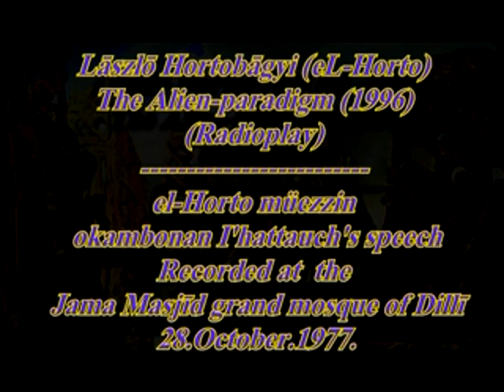eL-Hortobagyi: Az Alien-paradigma 1996 (Radioplay)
eL-Hortobagyi: Az Alien-paradigma 1996  (Radioplay) in Hungarian
Ezért is mondott le a Rádiójáték  helyi közreadója  Az Alien paradigma angolnyelvű változatáról,  ugyanis ama  segédnyelv sivár szóképzésével amúgyis lehetetlen   a "megváltás",  ezért, az abban az asszociációs "dasein" mezőben szocializálódott elidegenedett kitinpáncélba bábozódott alien-ek   "megvilágosodását"   - jelenlegi szellemi állapotukból következően is  - átmenetileg reménytelennek itélte.
That is why the local publisher has given up the English-language version of the arbitrary and random crumbs of English version of the Alien-paradigm audio  because by the bald derivational word formation of this auxiliary language, the "salvation" is impossible, therefore,  the "enlightenment" of these aliens, cocooned into their chitin armour and was socialized in their alienated associative "dasein " field, as a result of their current mental state, was also temporarily hopeless.
el-Horto müezzin okambonan I'hattauch's speech:
Recorded at  the Jama Masjíd grand-mosque of Dillí 28.October.1977.
Txt-01: Intradamus
By now, the reptile-footed, ulcerous man has climbed off the left side of the Isenheim Altar [1], and silky cocoons and ciliated mould fungus of glistening, mucous ulcers, wallowing in fractal colors, are pulsing on the Earth’s hemispheres like tango of a Kondratiev cycle. The tiny little red craters of the ulcers of Isenheim are running blue-black Batman-like colored fly-mucilage on a leather egg, from which, after dashing the ribs of a living human body to pieces, the dark shadow of the Persian gnosis emerges to light, that is the Mithraic reincarnation of the embodiment of evilness, the reek of the consciousness of human beings, the materialized cultural-genetic unity of the zeitgeist, a living Meme.
Txt-04: Memicry
After millennial struggle of self-interpretation of the consciousness and of its universal order, the Memetics theory evolves from the wreathing fog, just in time in 1976, as a by-product of genetic theories.
The fundamental unit of evolution is the Meme being an analogy of genes, an information “unit” and symbol created and multiplied by the human brain. If we consider the manifestations of real time human culture as concentrated, materialized Memetics colonies, then nowadays, the “products” of human brains are incarnated in species and digital mimicry of Memes, or in proto-memetics epistemological notions, like “luminous body”, or in description of a concept of “assemblage point” that organizes the World into a scheme representing an integral whole and is movable by a concentrated ray of mind.
Txt-05: Eccentric Homo
In the early European societies - ecce homo - the personality was being developed by individual property, that means the sphere of decision-making: the monotheism and later the nuclear submarine of the armour knight, wallowing in coats of arms, however bioastronomy, Kathakali, nigromania, computer controlled fractal generators, Krishna-consciousness, raga-mala art of painting, cyborgs, Kuandalini sex, Arecibo radio telescope, Tantric mandalas, the Cern SPS Synchrontron, inquisition, the Gagaku-compositions, Bergen-Belsen, Vedanta, cathedrals and kermophagia, Phoenix Project of SETI, dolphin language and childbirth, Cavaille-Coll organs, reptiles from the Reticulum, Ajanta, rate of profit, the Philosopher’s Stone, communism, stock exchange derivatives or translocation of the human consciousness into networks, etc. are all Memetics galaxies, fossils of materialized information, where “the tradition of all the dead generations weighs like a nightmare on the brain of the living”.
Around the turn of the 2nd millennium this empire reaches the global society’s consumer biomass unified on the surface of our planet, it is similar to classic Hindu caste-system, being extremely closed mono-cultured and moving on a forced path, these are the mucous mega-city-colonies of living Memes, where limited property types and the possibilities of social movement articulated by them produce limited castes and personalities impoverished into limited metabolism, along with their taste, that will consume/destroy the culture and the good things in life.
Txt-25:  Aliens
The demographic and cultural socio-overpressure offers an unlimited selection from the materialized mind-mutation of the biological and cultural monsters of alienation. The Earth is going to become slowly inundated by the Memetic mucus and pellicle leaking from the cerebrum of the Alien-generation.